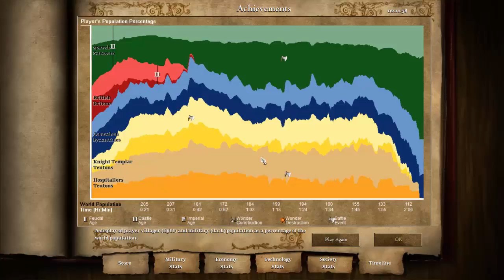Saladin 3. The Horns of Hattin | AGE of EMPIRES II HD EDITION | #15